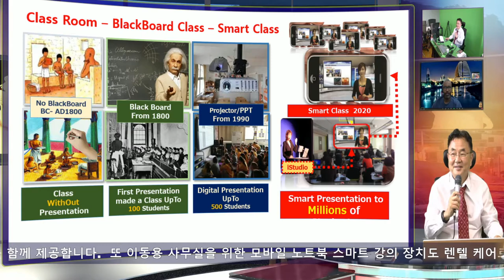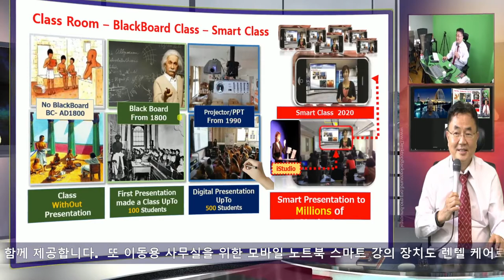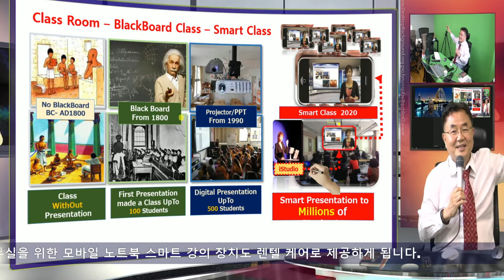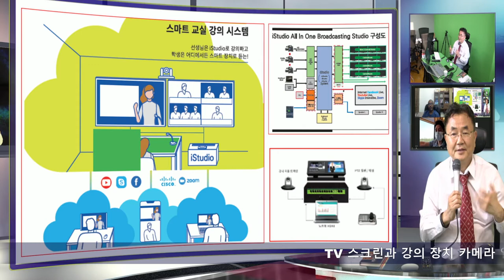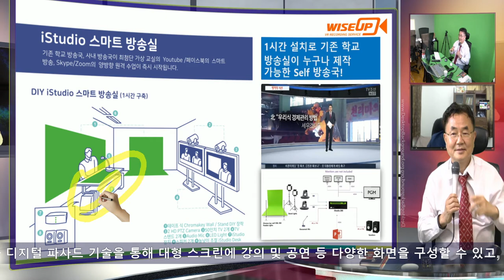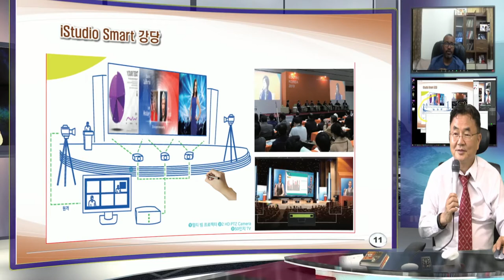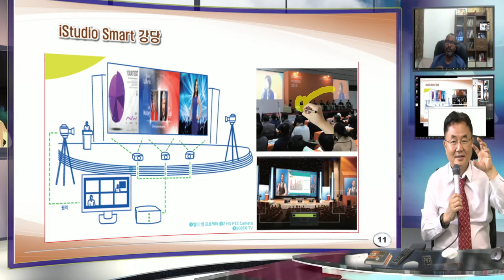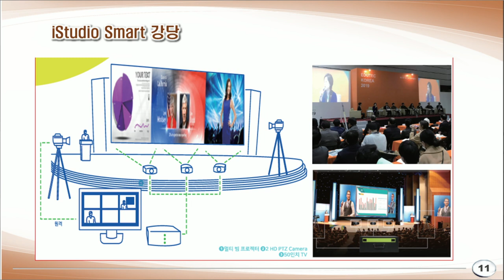Live ZOOM - Facebook Presentation with Qartar.. .